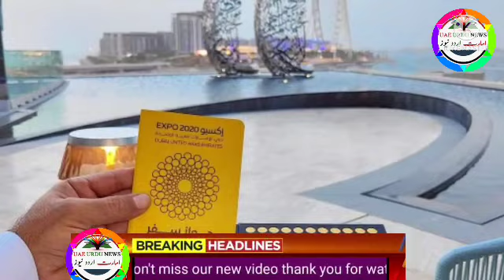Expo 2020 Free Ticket | Fake rapid PCR test in pakistan airports, abu dhabi cancels pre entry tests